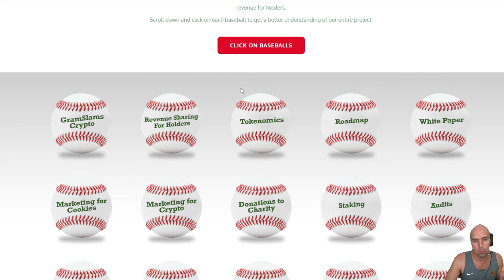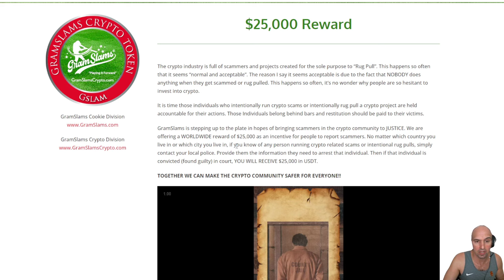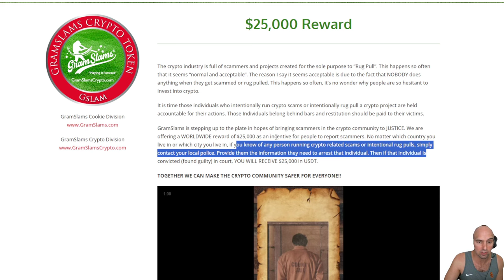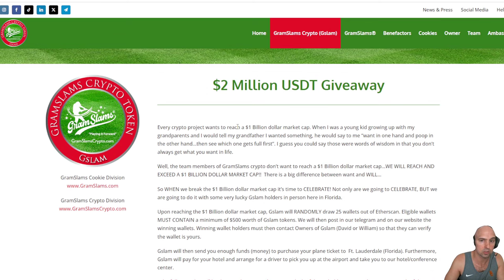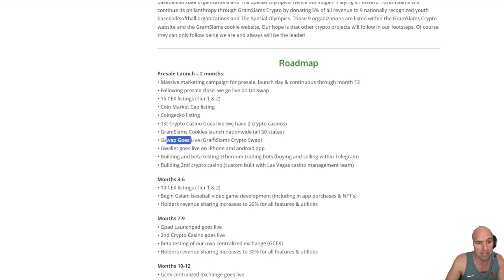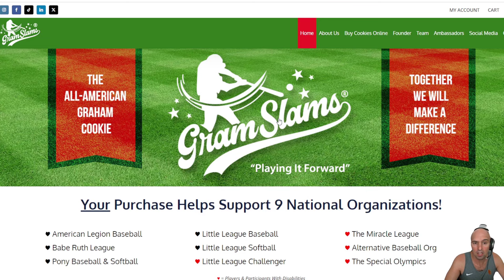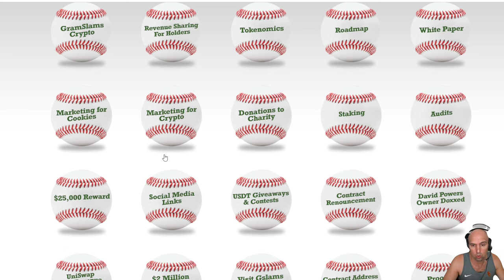BURGER BARONS! 🔥 GramSlams 🔥 CRYPTO FOOD PRODUCT IS THE NEXT BIG THING!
No other crypto project worldwide offers a tokenized food product like ours.

●▬▬▬▬▬▬▬▬ 🔥 Secret Calls 🔥  ▬▬▬▬▬▬▬▬●

●▬▬▬▬▬▬▬▬ Useful Links  ▬▬▬▬▬▬▬▬●